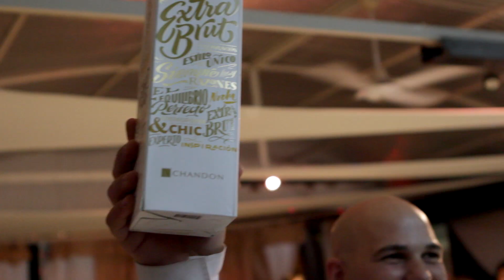Cynthia&Renzo - Resumen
Producción - Mariano Acosta